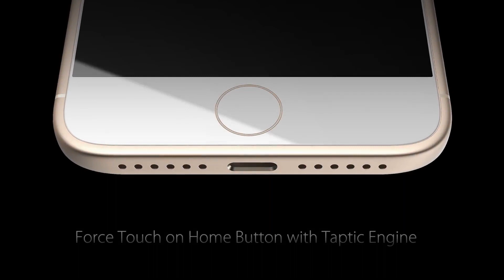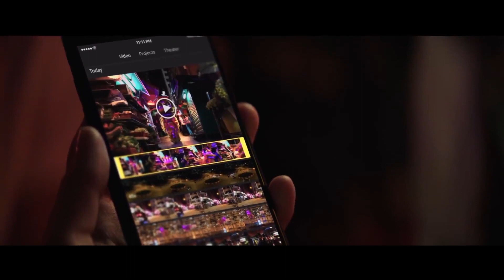IPHONE 7 IN 2022 | ఇంతకీ తీసుకోవచ్చా | is it still worth it ??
this video all about should we buy apple iphone 7 in 2022

Realme Narzo 30 Pro 5G
iQOO Z3 5G
REDMI NOTE 10 PRO MAX
REALME 8 PRO
REALME X7 5G

iphone 7 in 2022 review
iphone 7
iphone 7 in 2022 review in telugu
apple iphone 7 in 2022 telugu
iphone 7 telugu